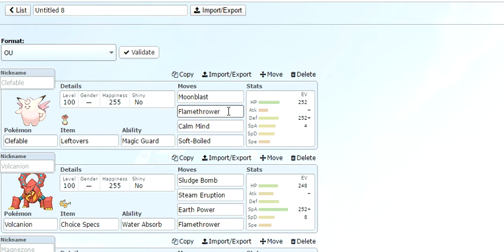Pokemon Showdown OU, Mega Medicham